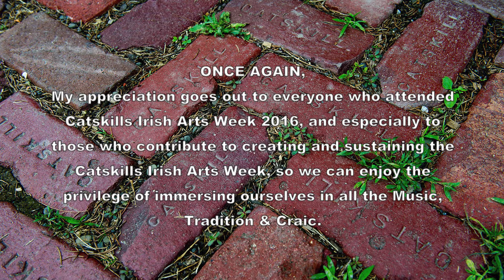Shamrock Session: Maud Miller / Castle Kelly: Catskills Irish 2016#143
Maud Miller (O'Neil Collection) aka Sporting Molly / Castle Kelly: Catskills Irish 2016#143.  Great playing and craic on The Shamrock House Porch, just past midnight, Saturday night/Sunday at the end of CIAW.   The penultimate session that I recorded at Catskills Irish Arts Week 2016. #143, Part 1/12.  Some of the players include Sean & Mick Gavin, Kelsey Lutz, Don Meade, Natalya Kay,  Mikey McComiskey, Justin Thériault.   Thanks to Irish Trad genius Don Meade for the tune titles.    Don comments:  "Some people call the O'Neill "Maud Miller" by the name "Sporting Molly," as the other Maud Miller/Millar tune has hijacked the original name.
"Maud Miller," by the way, was probably named for the daughter of poet Joaquin Miller, who was famous in Francis O'Neill's day. Her reconciliation with her father was covered in the Chicago papers during the period O'Neill was collecting and naming tunes.  But that's just my speculation."